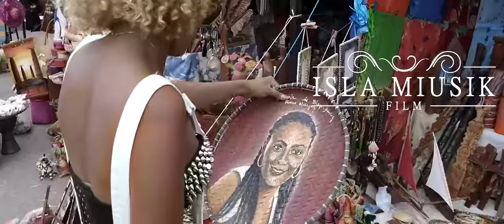MARCELO Chemise karôkaô by ISLA MIUSIK (Official Music Video) upload by HMI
studio HMI